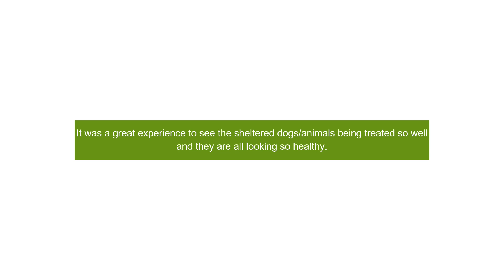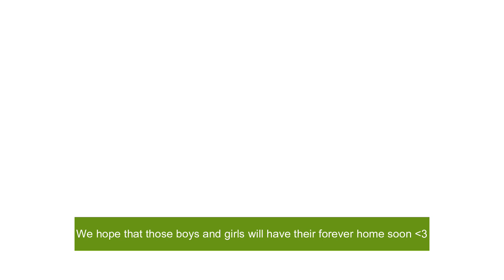Adoption Events | SafeHaven x PNW Grooming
Thank you so much, SafeHaven Humane Society!!!